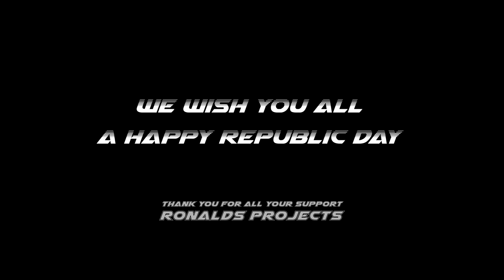Happy Republic Day || Challa (Main Lad Jaana) || RONALDS PROJECTS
THANKS A TON FOR YOUR SUPPORT LOADS OF LOVE 💕💝💕

▪️Use Headphones for better experience 🎧
▪️Request what you wanna see next in comments ⌨️
▪️Share this with your friends if you like our edits ✂️🎬